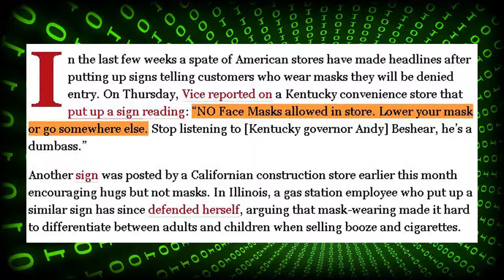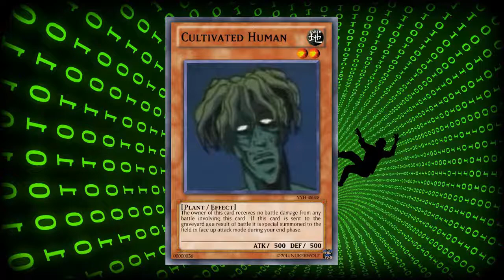Coronavirus Unmasked? - The Bid For Control Via COVID 19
Song(s): Subtle Betrayal Artist(s): SYBS

This material is being made available within this transformative or derivative work for such purposes. Here’s what you need to know to safely consume these episodes. Any outbound links in these posts will take you away from the episode to external content. A linked site does not represent California Carter's personal endorsement. Sourced items are to be used as resources for corroborating the information provided. You must use your own discernment to determine the validity of information presented or linked here. Enjoy.